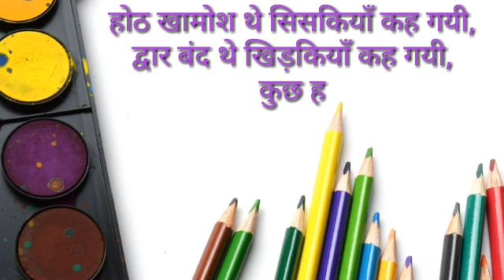hindi diwas par shayari wishes in hindi ||Hindi diwas 2020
हिन्दी दिवस पर आप सभी को बधाई । 14 सितंबर को हिन्दी दिवस के रूप मे मनाया जाता है जो कि अपने आप गौरव की बात है । हिन्दी पर हम आपके लिए बेहतरीन शायरी लाए है Happy hindi diwas 2020 shayari collection in hindi language, Hindi Diwas sms & wishes in hindi, Hindi Diwas par shayari, Hindi diwas ki shayari hindi mein, Best shayari on hindi diwas in hindi, Hindi diwas ke liye shayari, sms, messsage, wishes, sandesh, quotes, kavita, slogans in hindi, Hindi divas shayari 2020, Shayari on hindi language, Hindi bhasha par shayari hindi mai.SYRH ,hindi ,hindidiwas hindidiwas2020, hindishayari .
top shayari video ,Most Popular Shayari |, Popular tik tok Shayari ,Shayari Adda ,views, Heart touching shayari Shayari with background ,Top 10 Shayari || Rahat Indori Top 10 Shayari , Rahat Indo ... Ansh pandit New Sad Shayari Tik Tok , UDAAN Tik Tok Love shayari funny and comedy video,Attitude Tik Tok Shayari / Trending attitude shayari / Tik ... ,KD ATTITUDE KING AAJ USKI SHADI HAI ,BEST SAD POETRY SAD HINDI SHAYARI ... :,Top 10 Shayri fedt Videos , Gurdas Sandhu Best Collection Of Poetry Of BreakUp , Sad Poetry ,... New viral attitude Shayari ,Attitude Shayari,